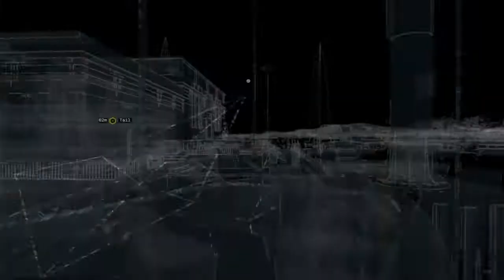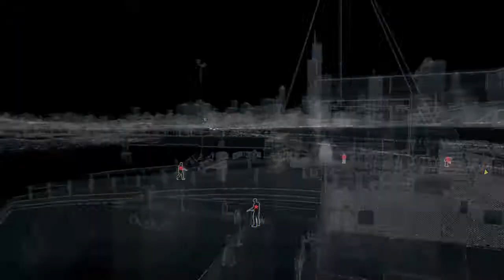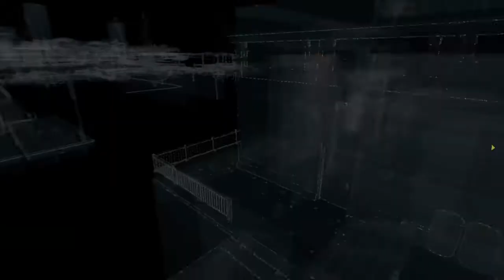WATCH_DOGS™_20190727113416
Watch_Dogs